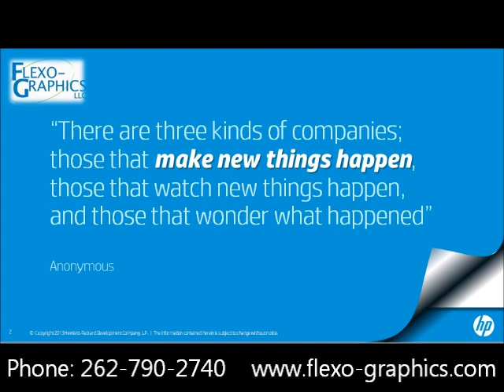Digital Center Short Tour